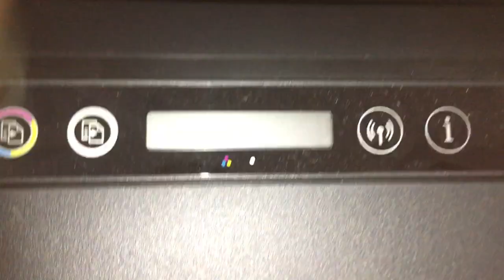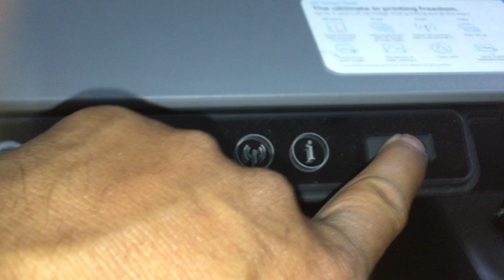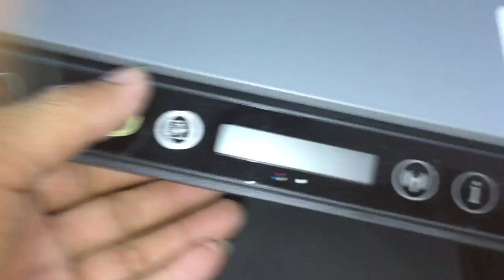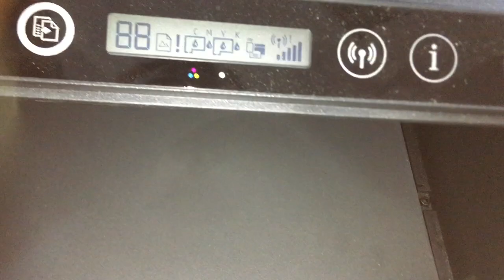HP Smart Tank 515 519 error all lights solve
HP Smart Tank 515 519 error all lights solve 01, hp smart tank515 519 error cannot print copy solutions